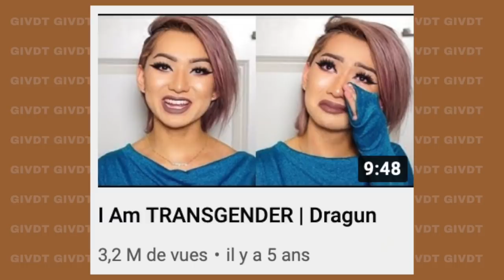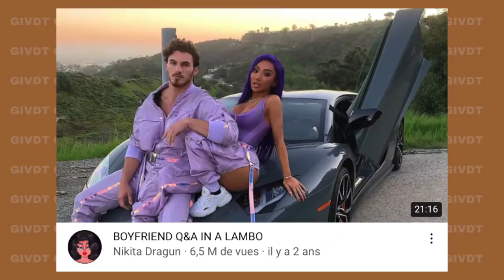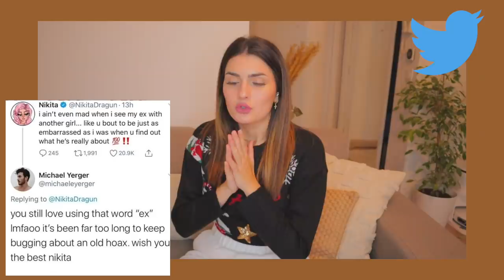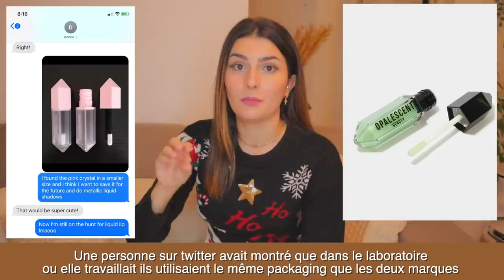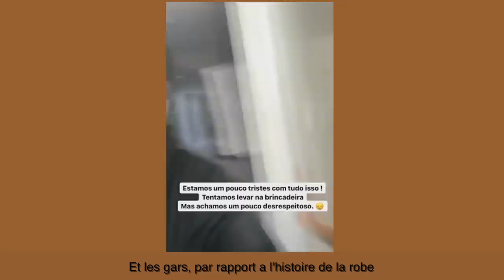POURQUOI TOUT LE MONDE DÉTESTE NIKITA DRAGUN GIVDT 90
💛 Oi gente!

☆ Retrouvez moi sur mes réseaux:

📱 Snap: @sagiiovanna
📱Tik-Tok: @sagiiovanna